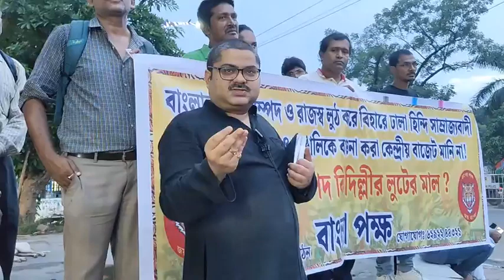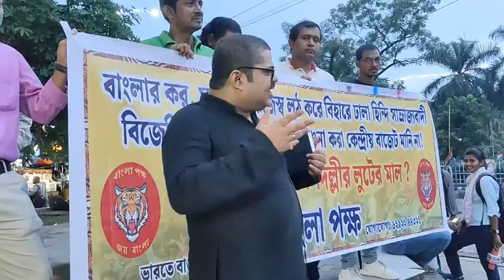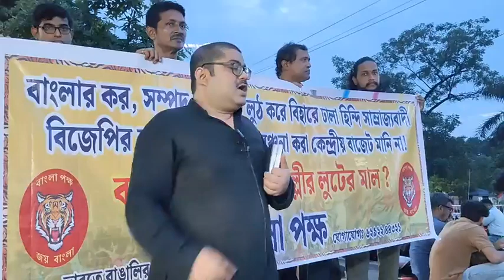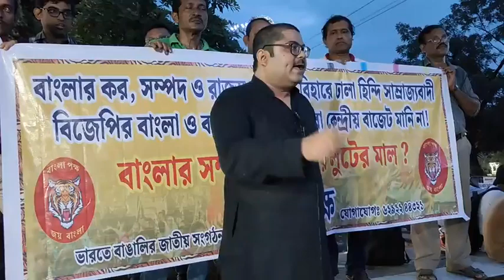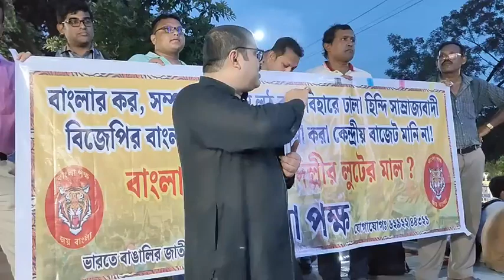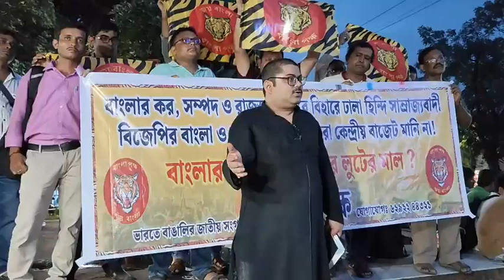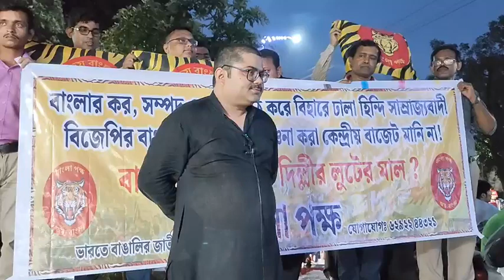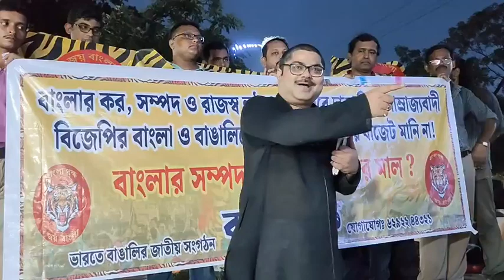কেন্দ্রীয় বাজেটে বাংলাকে বঞ্চনার বিরুদ্ধে বাংলা পক্ষের বিক্ষোভ কলকাতায়